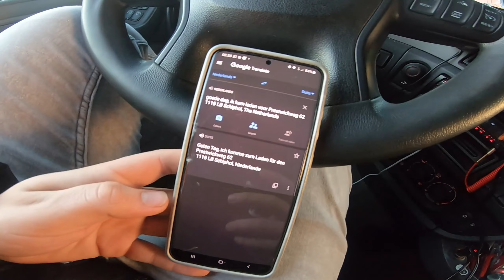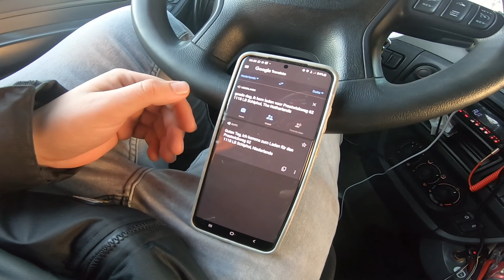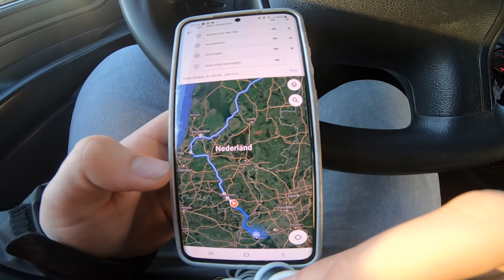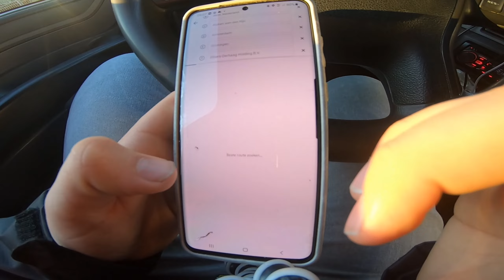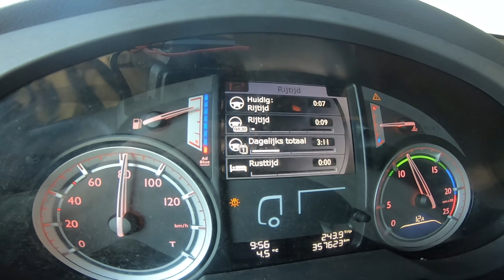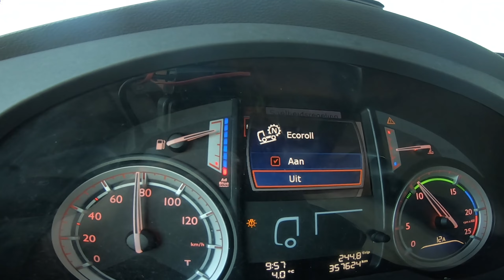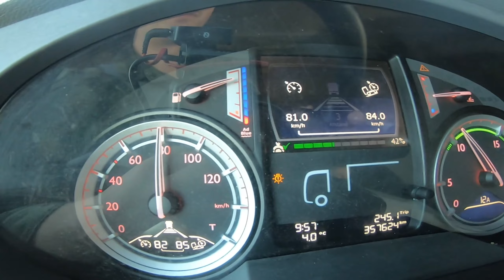#156 Duitse Vrachtwagen Rit - Advies ! navigatie instellen Maps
If you liked the video don’t forget to like the video so you can share it with more people around the globe!
Follow me on more platforms to see more content!

So you can share all of your passion with the other members from cars. Trucks, Audio-systems or just chat or ask questions!
[ English server and Dutch server are combined! ]